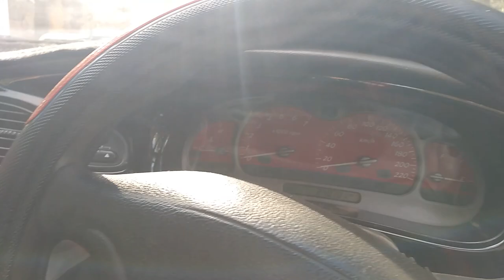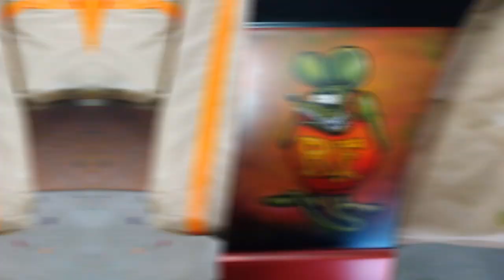Indian Larry and Rat Fink on guard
Continuing on the Indian Larry guard this time doing Rat Fink.